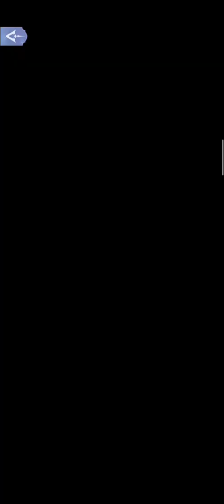2-5 (to unlock "Refuse the wedding with some hesitation") Kingdom of Beasts🦊 | Time Princess